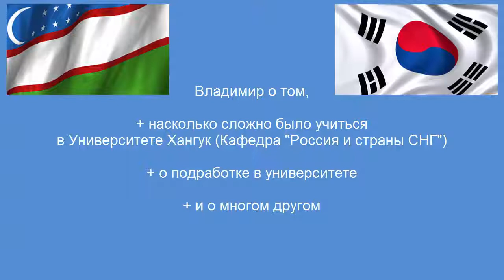Владимир: сложно ли было учиться в университете Хангук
Владимир рассказывает как приехал в Корею, сложно ли было учиться в корейском ВУЗе, как он нашел подработку